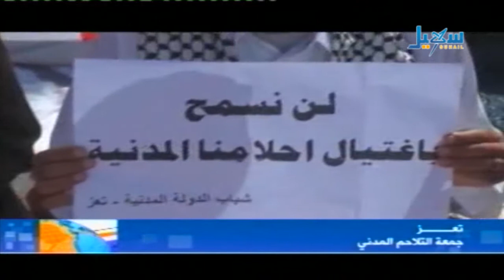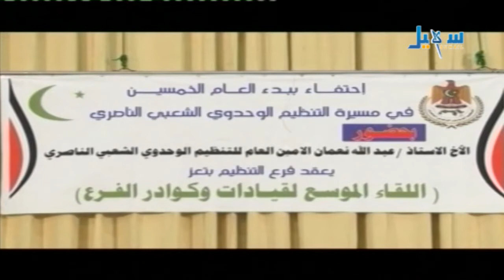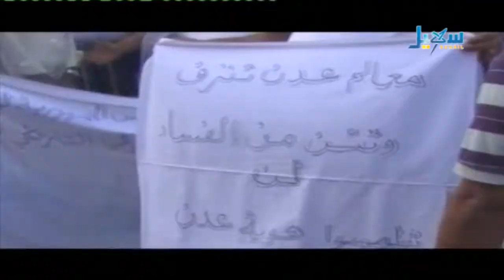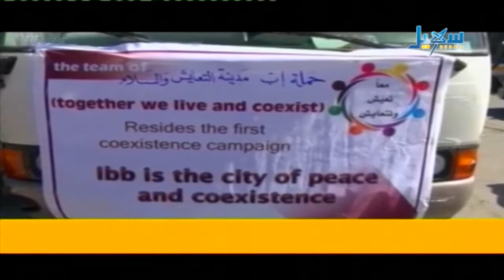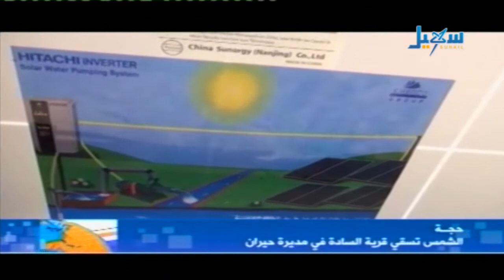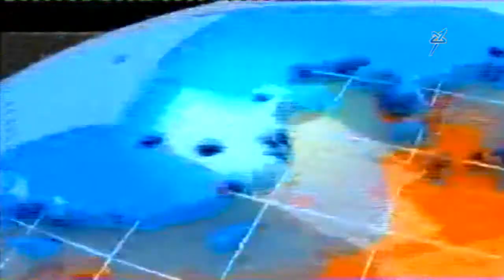الأخبار - الساعة الثامنة والنصف - 26.12.2014